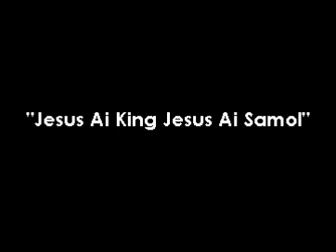Jesus Ai King, Jesus Ai Samol by Resty and Family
Resty and his family sang this song on Sunday morning.  Before singing, Resty encouraged everyone to remember that Christmas is Jesus' birthday...